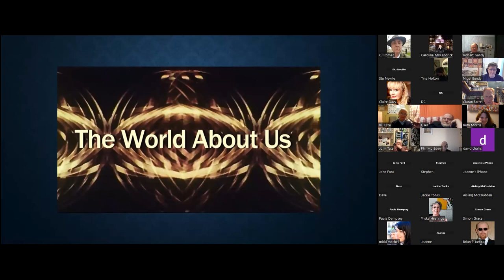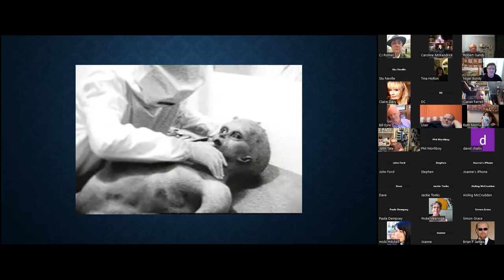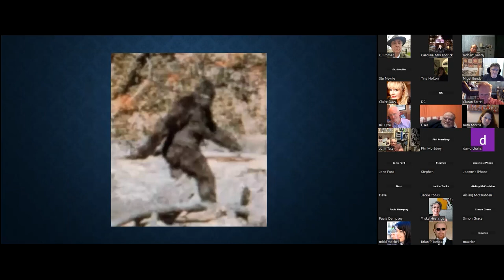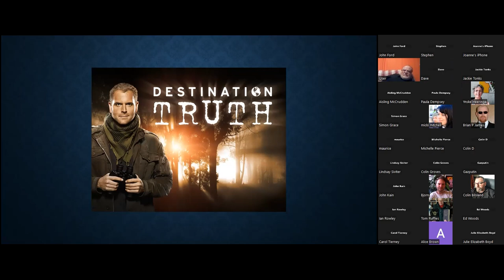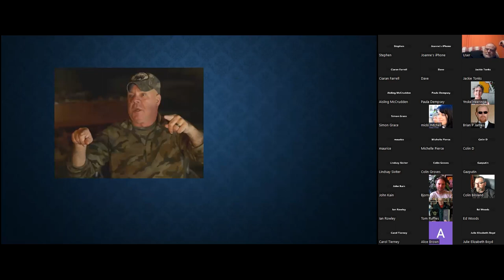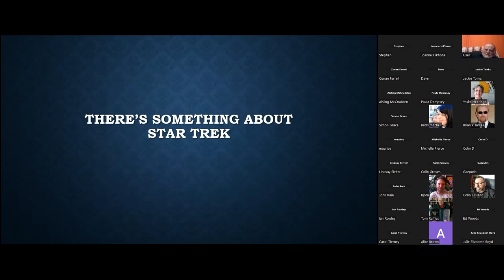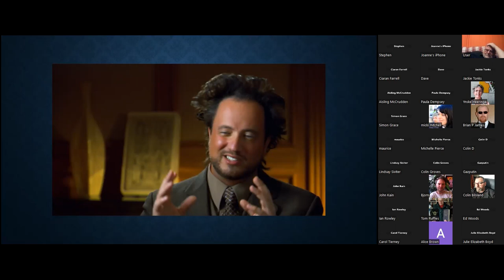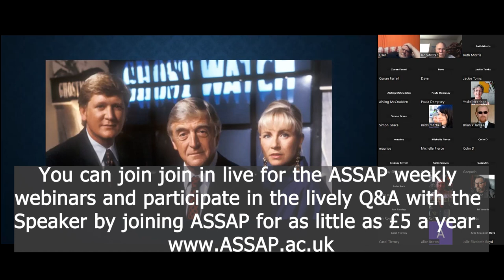50 Years of Fortean TV | Stu Neville | ASSAP Webinar